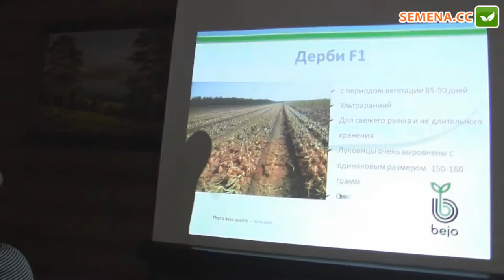Дерби F1 лук (Bejo) День поля 24.08.2016